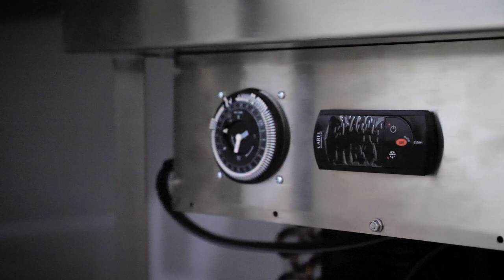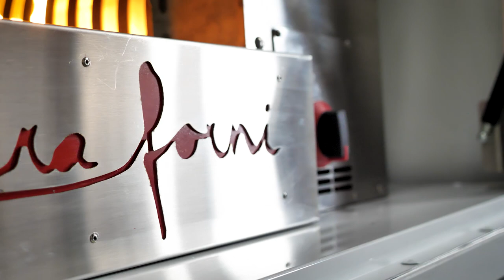The New And Improved Marra Forni Electric Food Car!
More Storage, More Power, More Options! We Create, We Innovate!